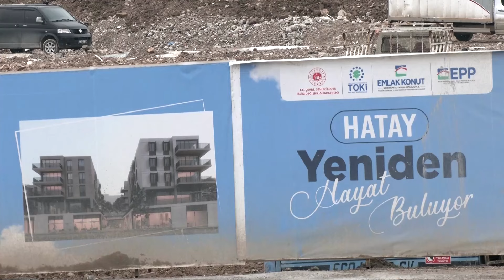Ein Jahr nach dem Erdbeben: Überlebende kämpfen um Rückkehr in normales Leben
Vor einem Jahr kamen bei der Erdbebenkatastrophe in der Türkei und Syrien 58.000 Menschen ums Leben, Millionen wurden obdachlos. Heute leben allein in der türkischen Provinz Hatay noch mehr als 215.000 Menschen in Containersiedlungen.